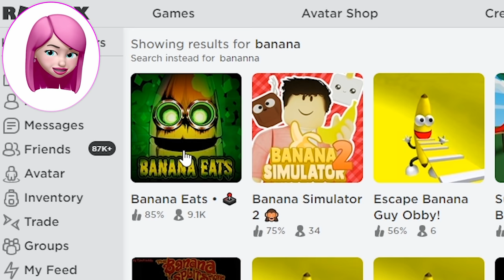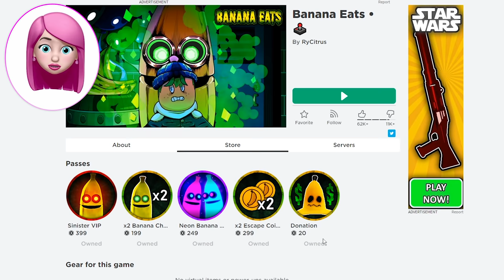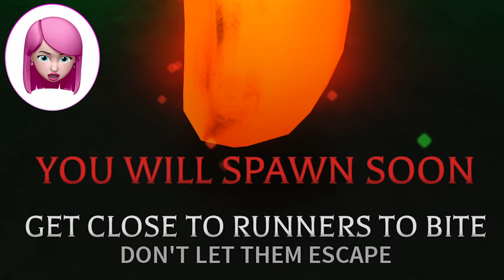HIDE FROM THE KILLER BANANA in ROBLOX!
Today I played Roblox Banana Eats! It was SO scary and I had to run away from the killer banana so I could survive to keep making videos for my beautiful subscribers, YASSS!